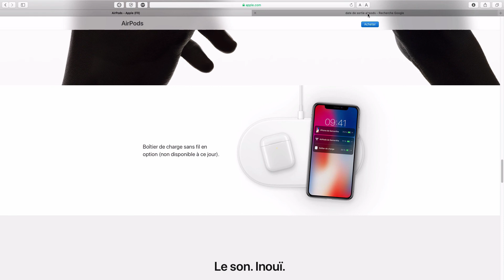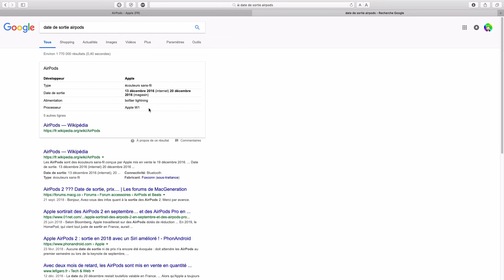Que devinent les AirPods ? AirPods 2 ?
- - -[ Nothing ]- - -

Ceci est une description de qualité (ironie)